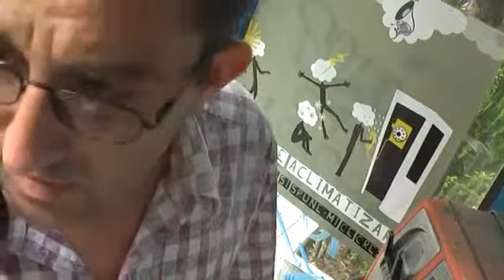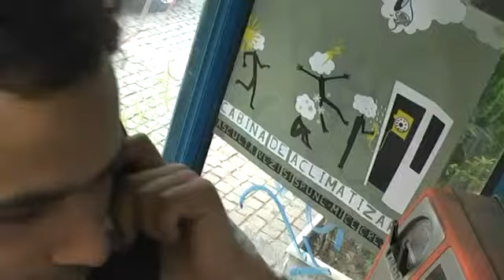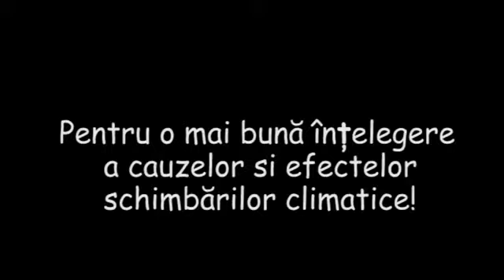Cabina de aclimatizare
De vorba despre schimbarile climatice.
Interviu realizat de Terra Mileniul III in cadrul evenimentului Street Delivery 2011.